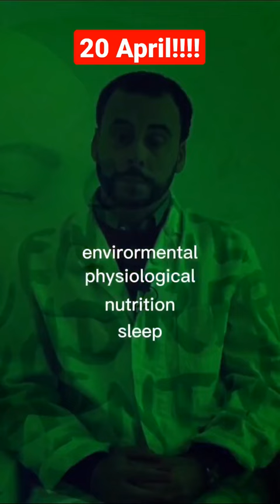Discover the benefits of colours. 20 April